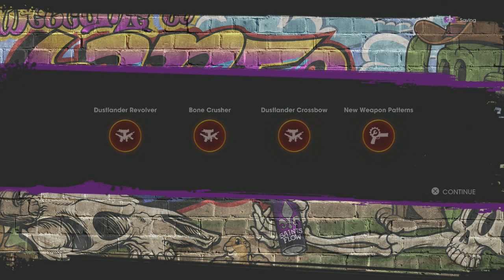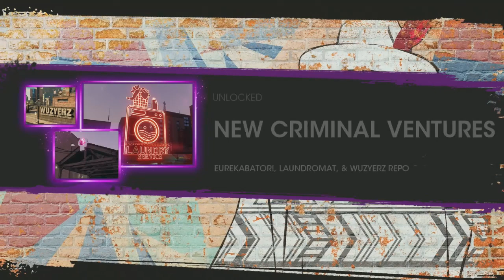The Frontier - Saints Row - Let's Play part 9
We broke into a prison in order to rescue a guy we don't even like.